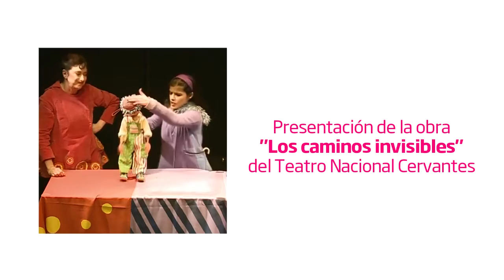TODO ES CULTURA / Los Caminos Invisibles en el Teatro Español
Bloque 1: Se presentó en el Teatro Español de Santa Rosa la obra "Los Caminos Invisibles", del Teatro Nacional Cervantes. Entrevista a Sandra Antman y Ema Fernández Peyla.

Secretario de Cultura de la Municipalidad de Santa Rosa: Gabriel Gregoire.
Directora de Cultura de la Municipalidad de Santa Rosa: Cecynés Peralta.

Realización: Gabriel González Carreño / Silvana Staundinger / Carlos Bustriazo
Posproducción de Audio: Radio Municipal / Tuki Montano / Matías Kriger

Año 2016